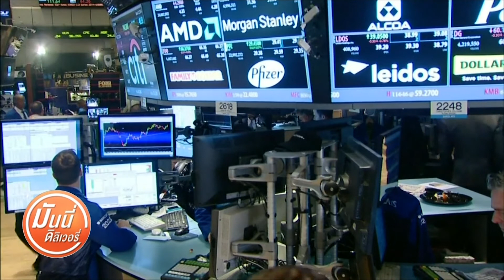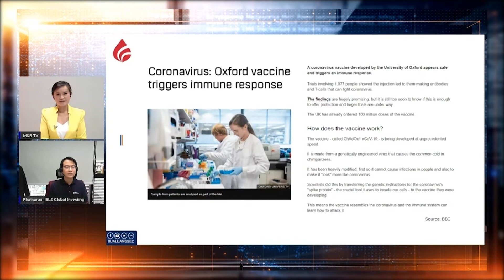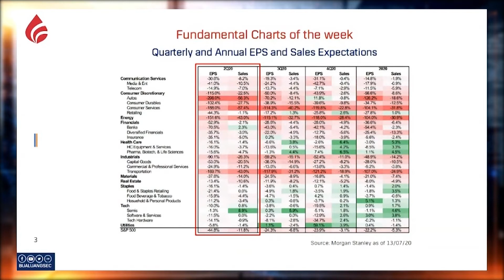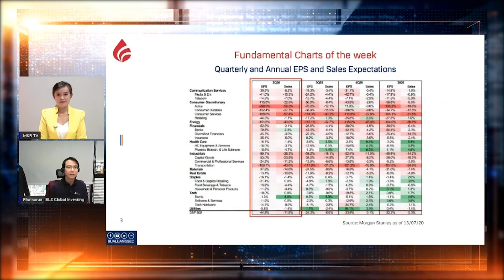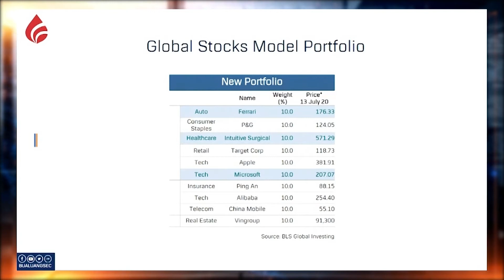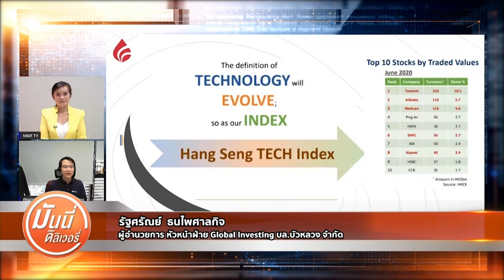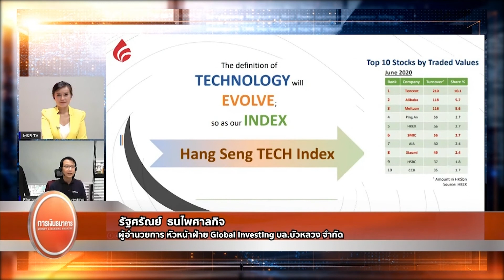Money Delivery 21 ก.ค 63 ตลาดหุ้นสหรัฐฯเป็นอย่างไร หุ้นตัวไหนน่าสนใจ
Money Delivery 21 ก.ค. 63
ตลาดหุ้นสหรัฐฯเป็นอย่างไร หุ้นตัวไหนน่าสนใจ

แนะกลยุทธ์การลงทุน ตลาดหุ้นต่างประเทศ พร้อมปัจจัยที่ต้องติดตาม
ฟังคำแนะนำจากคุณรัฐศรัณย์ ธนไพศาลกิจ ผู้อำนวยการหัวหน้าฝ่าย Global Investing บริษัทหลักทรัพย์ บัวหลวง จำกัด (มหาชน)
ติดตามรับชมรายการ Money Delivery
ได้ทุกวันจันทร์-ศุกร์ เวลา 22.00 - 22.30 น.
และรับชมรีรันทาง Money & Banking TV
📌 ติดตามข่าวสารเศรษฐกิจและการลงทุน จาก การเงินธนาคารทีวี